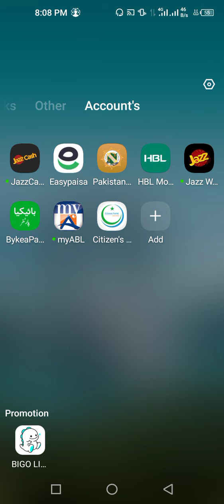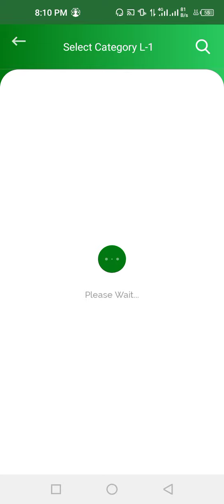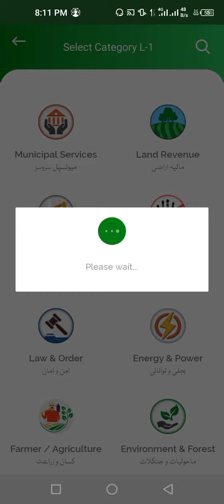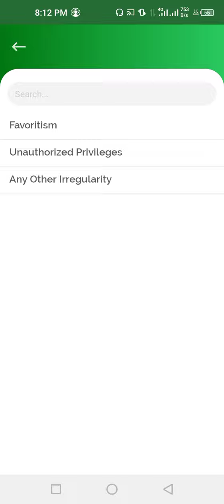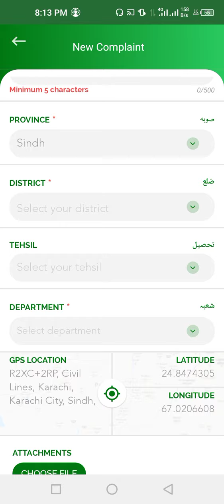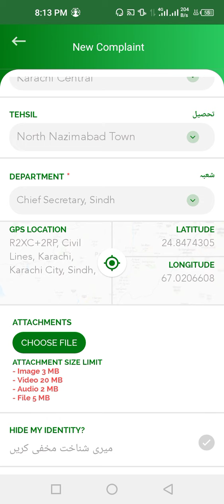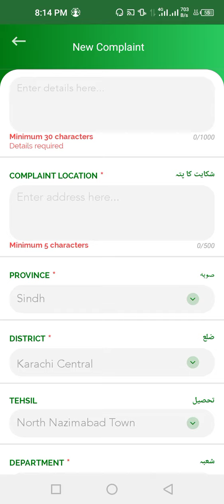use Pakistan Citizen Portalپاکستان سٹیزن پورٹل کو استعمال کرنے کا طریقہuse Pakistan citizen portal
Prime Minister's Performance Delivery Unit (PMDU) established in 2013 has been reorganized with a new vision to promote citizen-centric and participatory governance.PMDU is pioneering a nation-wide complaints and grievance redressal mechanism with special emphasis on facilitation of overseas Pakistanis, women, special persons and foreigners. The primary objective of the unit is to provide citizens' an opportunity to seamlessly communicate with all government entities and have their issues resolved with priority, in accordance with the vision of the Government. The Unit will enable the establishment of a culture of quantified performance management and make the various government entities accountable for their mandated roles and responsibilities. Besides, the Unit will put forward recommendations for amendment and simplification of cumbersome official procedures as evidenced from the database for the purpose of assuring public facilitation.

The Unit strives to assure that the registered citizens/members on Pakistan Citizen's Portal (PCP) get every possible relief from the Government Organizations being interacted. The citizens/members may have suggestions to put before the authorities or personal complaints and grievances or to report violations of laws by the people or to seek guidance etc. The Unit takes it as a prime responsibility to ensure that all complaints and suggestions are handled fairly and efficiently through concerned organizations. This manual is designed to help the Government Organizations to efficiently respond to the matters raised on the Portal. The processes described in this manual are intended for understanding and use of all concerned stakeholders..